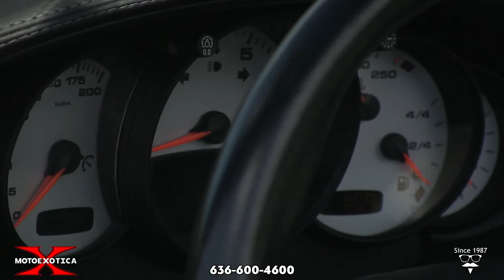2004 Porsche 911 Carrera 4S Cabriolet || SOLD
Fifteen years on, Porsche C4S models make for highly capable and comfortable highway cruisers and here at MotoeXotica Classic Cars, we are pleased to present this 2004 Porsche 911 C4S Cabriolet with only 11,672 miles. Mr. Guyton purchased the car in 2012 with only 10,332 miles only 1,3xx miles placed on the car in 7 years. Mr. Guyton had Parktown Porsche/Audi perform the 10,000 mile service in June 2012 including a water pump at the cost of $2,718.00. The car was obviously used sparingly and is in pristine condition throughout. Always garaged and we have service receipts in hand. Original list price on this Porsche Carrera C4S was $100,420.00. It basically has all the features of the turbo model with a wide body without the turbo. Last oil change was at 11,628 miles.

Built in February 2004 at Porsche’s Stuttgart, Germany factory, this Porsche came with the following additional equipment – heated front seats, Bose high-end sound package, black full leather seating surfaces, black floor mats, self-dim mirrors and rain sensors, Xenon headlamps and aluminum/leather shift lever and emergency brake handle.

Dressed in Arctic Silver Metallic, the car’s paint and trim are in overall excellent order, with possibly a very minor blemish visible only at less than a foot away. The contrasting black canvas, power-folding top is in similar shape.

The car’s bodywork is predictably straight and solid, its engine bay is extremely tidy, as is the cargo area up front. The car has dual front airbags and its body-colored bumpers look great. At 75 mph, the car’s rear spoiler rises for reduced rear-end lift at high speeds.

This Porsche rolls on Bridgestone Potenza S-02A radials, size 225/40ZR18 in front and 295/30ZR19 in back. Each tire is mounted on a factory, five-spoke aluminum wheels with Porsche center caps. The wheels and tires are in excellent condition.

Under the small rear bonnet is Porsche’s 3.6L, water cooled, 24-valve, DOHC flat six-cylinder engine. The motor is mated to a Getrag G96/00 six-speed manual transmission. Driver convenience features include automatic climate control, power assisted rack-and-pinion steering, power four-wheel disc brakes with anti-lock, cruise control, power windows, power sideview mirrors, power locks, power and heated front seats and power-folding canvas top.

Inside, the car’s black interior is in overall excellent shape. The black front buckets, which are also heated, look great, as do the rear demi-buckets. The matching carpeting is in similar condition. The three-spoke steering looks ready for the road. The inner door panels and instrument panel are all in excellent order, as is the center console, shifter and handbrake. Rounding out the interior is a factory AM/FM stereo with CD player and Bose High-end Sound Package.

The C4S, as it is called among the enthusiasts, shares the wide-body look of the Turbo as well as the brakes and suspension.

Competition to this Porsche in 2004 included Acura’s NSX Targa, BMW’s M3 Cabrio, Cadillac’s XLR Convertible, Chevrolet’s Corvette Convertible, Nissan’s 350Z Convertible and Panoz’s Esperante GT Convertible.

Documentation includes original owner’s manual, original maintenance book with log, original owner’s manual for the stereo, original warranty and customer information and 2004 Porsche brochure, copy of clean CARFAX report plus a folder of assorted receipts, cars and other information. The car has three maintenance notes; the first at 16 miles on March 4, 2004; the next at 3,100 miles on February 25, 2005; and the final logged at 5,577 miles on May 27, 2006.

If you’re in the market for a new-to-you Porsche, if you collect German cars or if you want a comfortable cruiser that is capable and willing, you should stop by MotoeXotica Classic Cars today to view this Porsche 911 Carrera 4S in person.

VIN: WP0CA299X4S652321